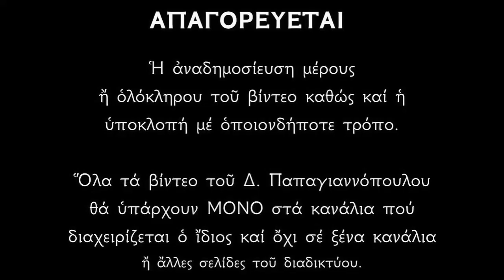🌸 Ακούστε αυτήν την ευχή για πονοκέφαλο, ίλιγγο, ζαλάδα και πυρετό !! Αγία Γλυκερία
Η ΠΡΟΣΕΥΧΗ :
Τὴν καλλιπάρθενον, Χριστοῦ τιμήσωμεν, τὴν ἀριστεύσασαν πόνοις ἀθλήσεως, καὶ ἀσθενείᾳ τῆς σαρκός, τὸν ὄφιν καταβαλοῦσαν· πόθω γὰρ τοῦ Κτίσαντος, τῶν βασάνων τὴν ἔφοδον, παρ’ οὐδὲν ἡγήσατο, καὶ θεόθεν δεδόξασται· πρὸς ἣν ἀναβοήσωμεν πάντες, χαίροις θεόφρον Γλυκερία.

*** ΠΡΟΣΟΧΗ !!!